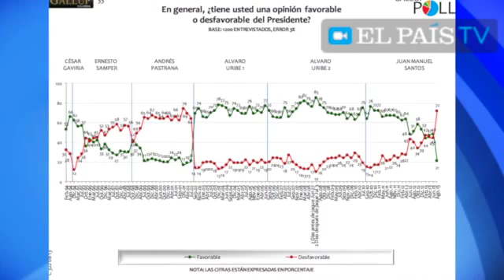"Santos debe poner fecha límite al proceso de paz"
El exministro Fernando Cepeda Ulloa dice que sólo así saldrá de la crisis el presidente colombiano.